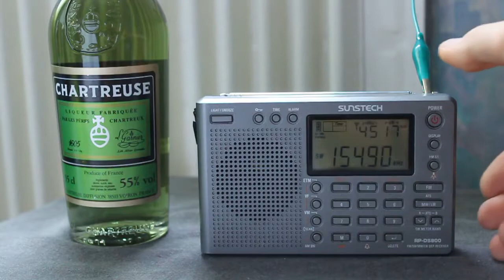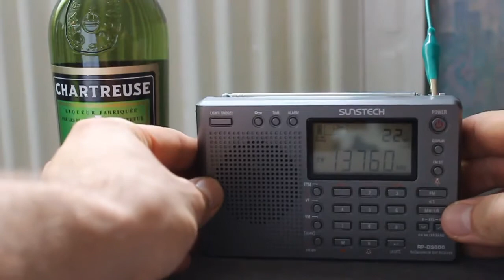Sunstech RP DS800 TECSUN PL 380 Shortwave reception REE CRI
Shortwave radio broadcast reception in Grenoble, France 13/06/2015 16:50 UTC
Radio Exterior de España 15490 kHz, Noblejas, 946Km
China Radio Internacional 13760 kHz, Kashi, 5617 Km

Importing things from the other channel